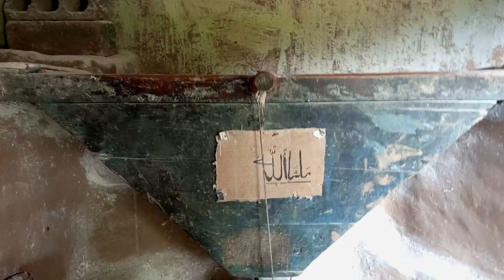Pan chakki Kesy chalti hai | Purany Logu ki Science